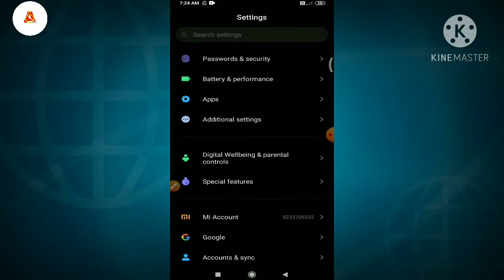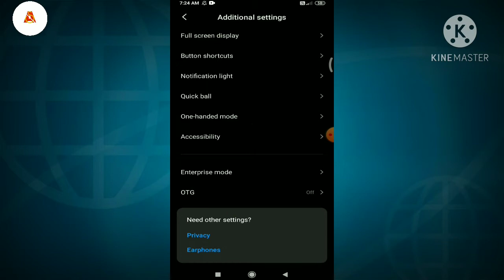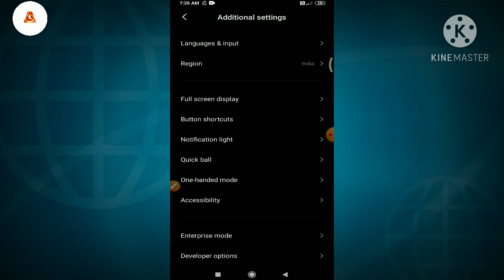Andro_fix_ How to enable developer option of Android phone|Developer option को कैसे enable करें।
Hello friends

इस वीडियो में मैंने मोबाइल फोन के developer option को enable करना सिखाया है मैंने बताया है कि developer option को कैसे enable किया जाता है आशा करता हूँ कि आप सभी इस वीडियो को देखकर आप सभी अपने मोबाइल फोन के developer option को आसानी से enable कर लेगें।

यदि आपको इस वीडियो को देखने के बाद भी कोई समस्या है तो आप मेरे whatsApp number पर "andro fix" message करके question कर सकते हैं।

अगर आप अपने मोबाइल फोन का स्क्रीन आफ करके YouTube में वीडियो चलाना चाहते हैं तो नीचे दिए गए लिंक पर क्लिक करें।। बगैर किसी app को install ककिये ।

आप अपने मोबाइल फोन को 24 घंटे में कितने घंटे इस्तेमाल करते हैं कितना नोटिफिकेशन आता जाने और भी जानकारी । 👇👇👇👇👇👇👇👇👇